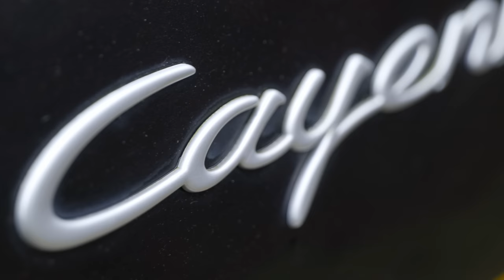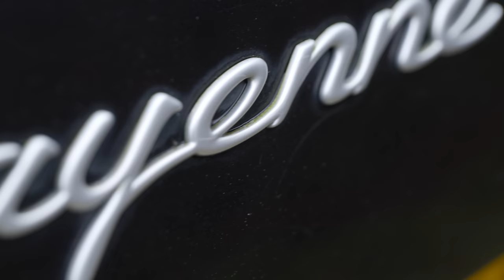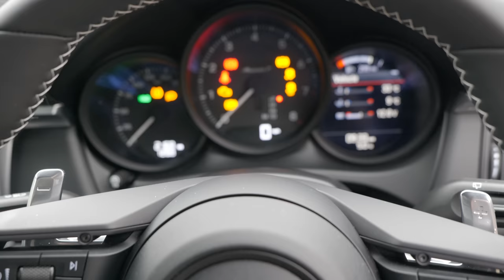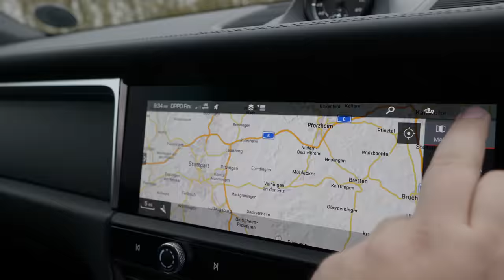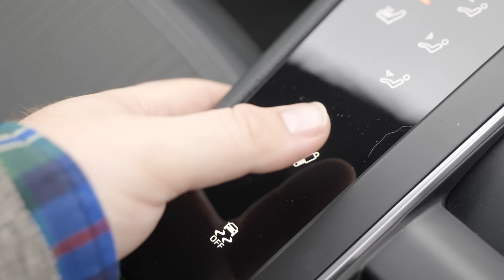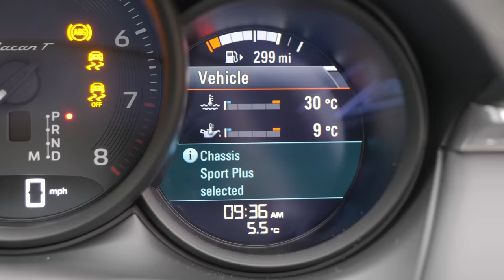The Porsche Macan T is Surprisingly Good, With One HUGE Problem...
Today I drive the Porsche Macan T. Aimed at the keen driver, this is still a £55,800 two-tonne SUV that has the same engine as a Golf GTI. How can Porsche justify it, and is this even a real Porsche? Let's find out!

Equipment Used:
Panasonic S1H Camera